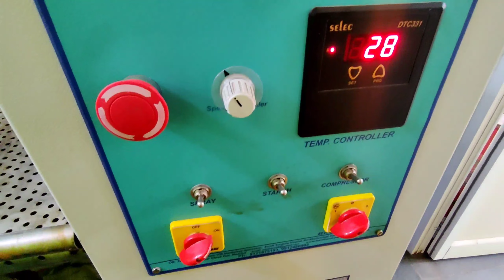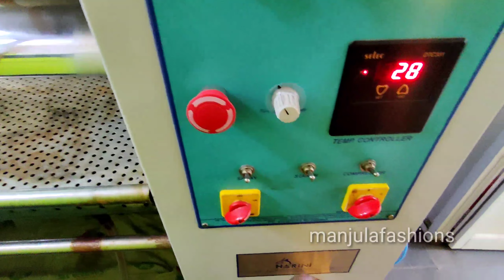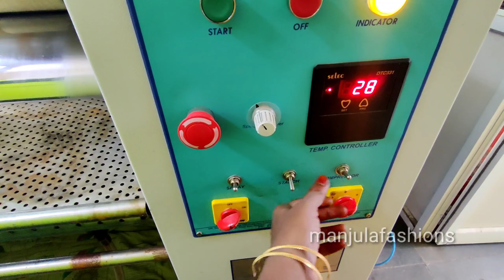డ్రై క్లీనింగ్/? రోలింగ్ మిషన్ తీసుకోవాలనుకుంటున్నారా అయితే ఈ వీడియో మీకోసమే